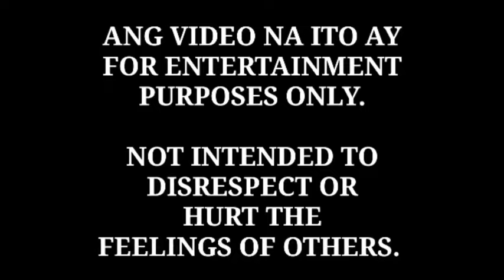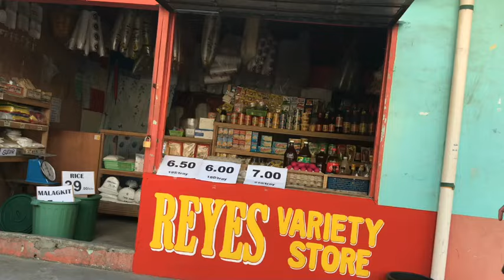MALI-MALI PUBLIC PRANK | LITUHIN ANG PINAGTATANUNGAN PRANK | BERNIECULAR VLOGS